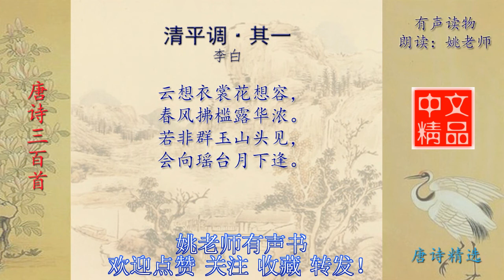清平调·其一 李白 唐诗三百首配乐诵读与释义